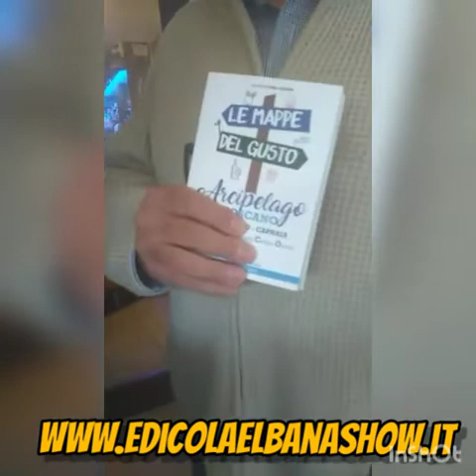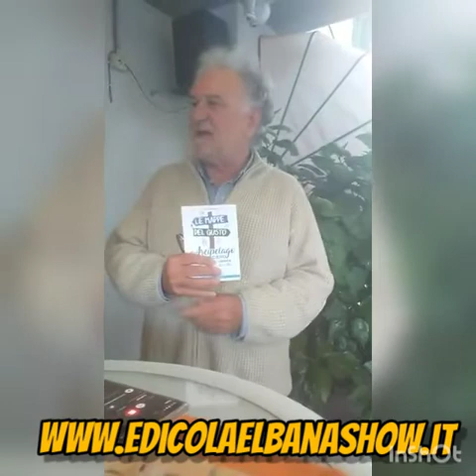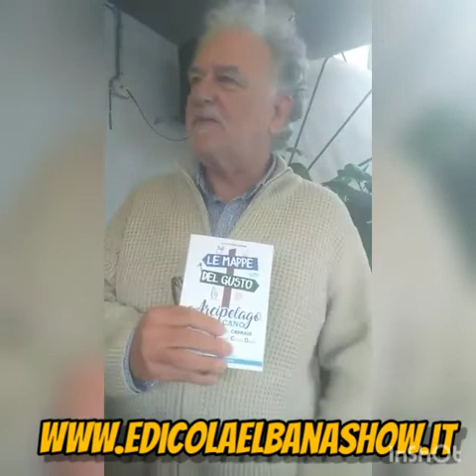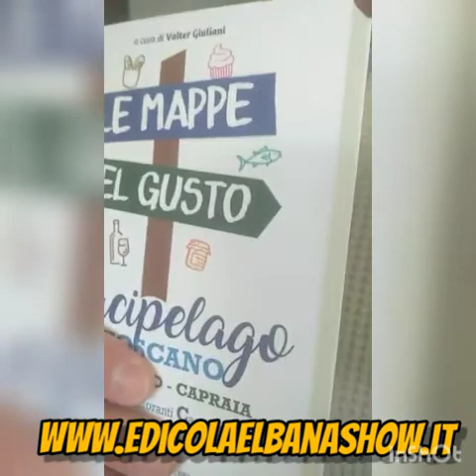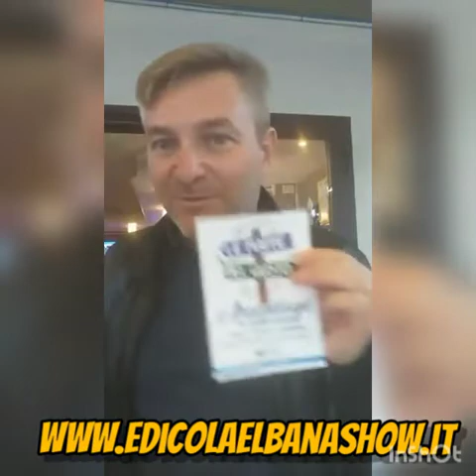Edicola Elbana Show del 8 Ottobre 2019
Ospite mattiniero con la pettinatura alla Albert Eisenstein, il nostro Valter Giuliani c'invita e v'invita alla cena di Venerdi 11 Ottobre al Ristorante " da Cipolla" a Rio Elba .
Regini tocca il telefono e parte tutto, fortunatamente riusciamo a trovare l'oroscopo per augurare buon Compleanno alla nostra amica Belinda.